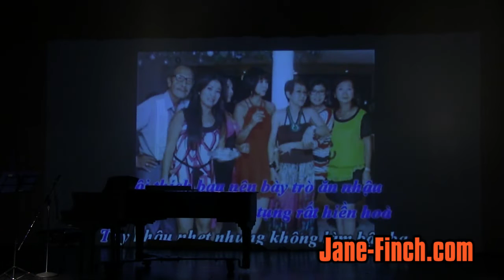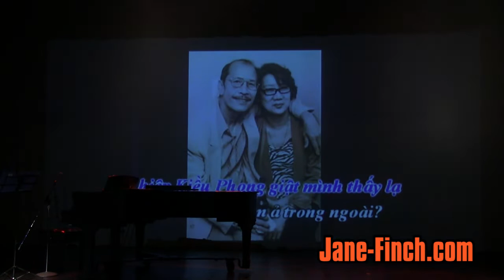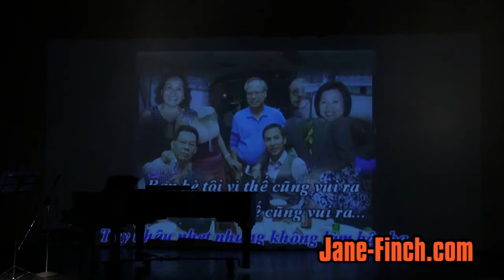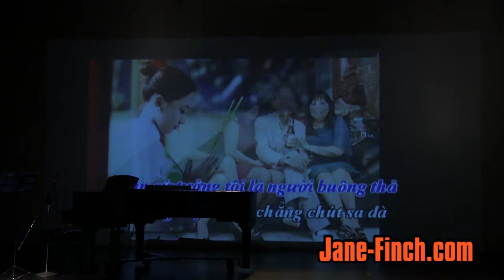Đêm Thơ Nhạc - A Night of Poetry and Song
Toronto, October 27, 2018 - The Vietnamese-Canadian community in Toronto present "A Night of Poetry and Song" at the York Woods Library Theatre.

Kính mời quý anh chị em xem chi tiết và kính mời đến tham dự chương trình Đêm Thơ Nhạc Trịnh Tây Ninh & Đặng Hoàng Sơn do Tuần báo Thời Mới bảo trợ.

2:00 Lễ Chào Quốc Kỳ - Đêm Thơ Nhạc Trịnh Tây Ninh & Đặng Hoàng Sơ
7:50 Trưởng Ban Tổ Chức Đêm Thơ Nhạc - cô Kim Lan phát biểu
11:25 MC Trần Thái Lực giới thiệu hai nhà thơ Trịnh Tây Ninh và Đặng Hoàng Sơn
14:40 Phát biểu và lời cám ơn của Duy Hân Trịnh Tây Ninh & Đặng Hoàng Sơn
23:00 Ban hợp ca Hương Việt - Bốn Mươi Ba Năm Một Nỗi Sầu
29:00 Ca sĩ Kim Dung - Nhớ Chiều Có Nhau - Thơ Duy Hân - Guitar Hữu Tuệ
50:50 Ca sĩ Mỹ Hạnh - Tạ Ơn Bà Nguyệt Xe Duyên - Đặng Hoàng Sơn - Bùi Kim Cương
57:00 Mười Ngón Nguyện Cầu - Bé Trâm Anh hát - Huyền Trâm keyboard
1:13:10 Slideshow - Nhạc sĩ Bùi Kim Cương - Tu Phật Tu Chai - Thơ Đặng Hoàng Sơn
1:22:15 Ca sĩ Thu Thủy - Nghẹn Lời - Trịnh Tây Ninh - Phạm Hoàng Thương
1:29:40 Hướng Về Sông Nam Biển Việt - Thơ Trịnh Tây Ninh - Nhạc sĩ Phạm Trung & Quý trình bày
1:36:20 Ca sĩ Ngọc Yến - Xuân Nhớ Người Yêu - Đặng Hoàng Sơn - Lý Kiến Trung
1:45:30 Ca sĩ Văn Khang - Bài Tango Ngậm Ngùi - Dancers Phúc & Thủy
1:51:05 MC Kiều Trâm phỏng vấn Duy Hân
1:56:05 Nhóm múa Thu Thảo - Áo Tím Hoa Vàng
2:12:00 Ca sĩ Ái Phương - Mùa Nhớ Em - Keyboard Lê Hoàng Châu
2:18:15 Ngũ Ngôn Cho Mẹ - Trịnh Tây Ninh - Văn Duy Tùng - Ca sĩ Thu Thủy
2:28:05 Ca sĩ Thụy Vinh - Tình Đầu - Đặng Hoàng Sơn - Lý Kiến Trung
2:36:35 Buồn - Thơ Duy Hân - Nhạc sĩ Vũ Lương Đúng trình bày
2:54:55 Hỏi Mây - Thơ Duy Hân - Ca sĩ Từ Lê trình bày
2:45:00 Nhạc sĩ Lý Kiến Trung - Tạ Ơn Em
2:49:30 Chị Sỹ Phượng ngâm thơ - Xót Xa Kỷ Niệm
2:56:40 Nhạc sĩ Lý Kiến Trung - Chợ Đời - Thơ Trịnh Tây Ninh